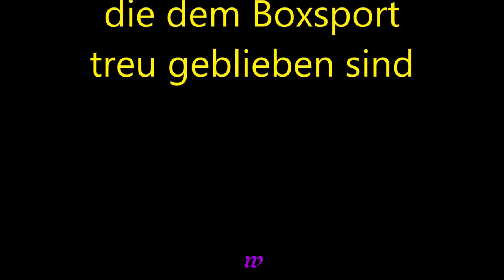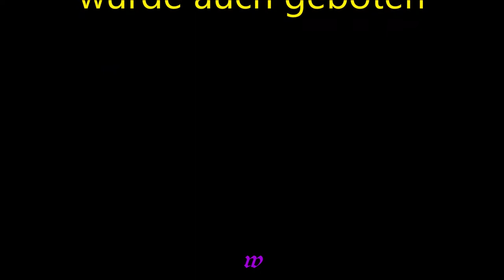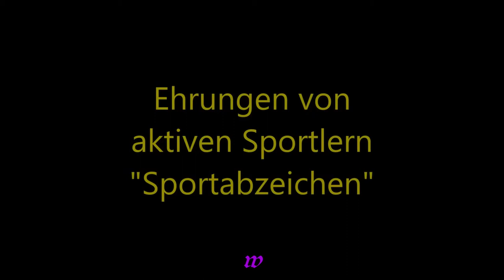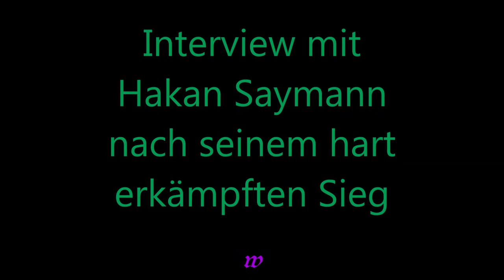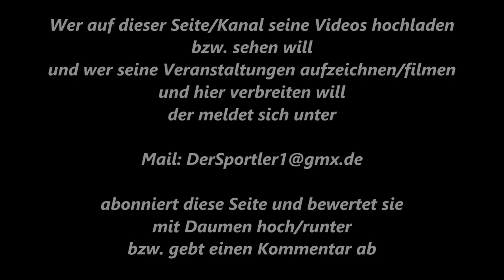356 * Der Sportler * Boxen * Weseler BC 90 Jahre Bildimprssionen